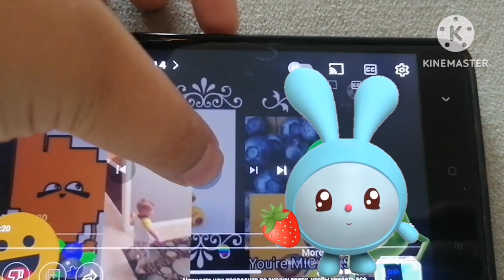blueberry inflation add round 5